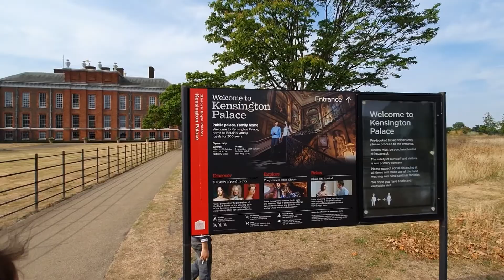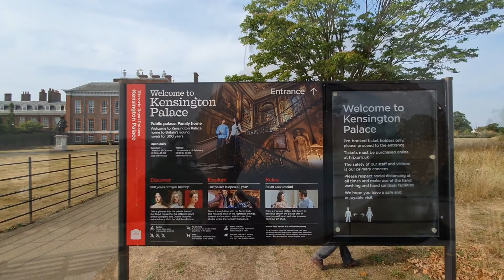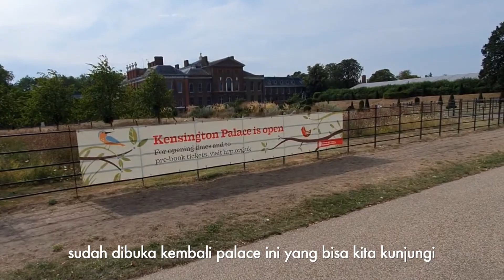JAUH" KE LONDON HANYA LIAT YANG PADA JEMURAN TELANJ*NG // KENSINGTON PALACE - FAMILY TRIP PART 2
Selamat berlibur bagi yang sedang berlibur, bulan Agustus memang waktunya liburan musim panas untuk kiddos, tapi karena pandemi kita gak keluar Inggris, jadi hanya di dalam negeri saja,, salah satu family trip kita kali ini mengunjungi tempat menarik di London,, selamat menonton, enjoy!

Happy Life
Living in Birmingham - UK